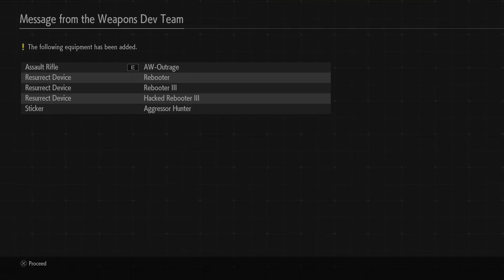Let's Play Earth Defense Force: Iron Rain - PS4 Gameplay Part 1 - Bikeman Takes To The Skies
To save our mother Earth from any alien attack
From vicious giant insects who have once again come back
We'll unleash all our forces, we won't cut them any slack
The EDF deploys!

Our soldiers are prepared for any alien threats
The navy launches ships, the air force send their jets
And nothing can withstand our fixed bayonets
The EDF deploys!

Our forces have now dwindled and we pull back to regroup
The enemy has multiplied and formed a massive group
We better beat these bugs before we're all turned to soup
The EDF deploys!

EDF, please save this hopeless world.
The year is 2040. Set on planet Earth devastated by war with the outer space invader, this new action thrid person shooter depicts the story of the EDF as they continue to battle to save the world. A whole new EDF awaits as the series moves away from its tradition and into new territory with this new project. This world is waiting for its hero.

●Over 50 Missions and 5 Difficulties
Join battle with the Aggressors. Includes over 50 missions each with 5 difficulties where you fight against giant creatures and ravagers.
●4 Mechanized Soldiers and Weaponry
Get your hands on 4 unique PA-Gears, and transform into a legendary mechanized soldier. Wield hundreds of weapons, items and equipment in battle to bring hope to humanity.
●Bring Your Own Character to the Battlefield.
Detailed customization options include: Gender, Face, Hair, Eyes, Body, Voice and Clothing. Even the personality can be equipped.
●Offline and Online Gameplay
Featuring split screen offline gameplay support, in addition to online gameplay where EDF soldiers from around the world can engage in battle together.